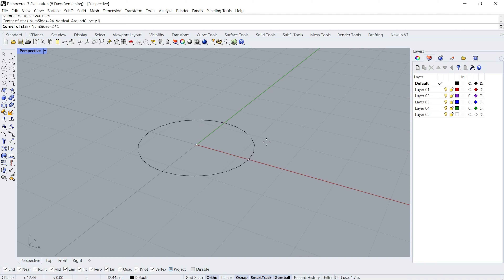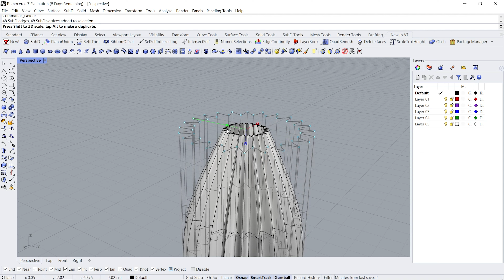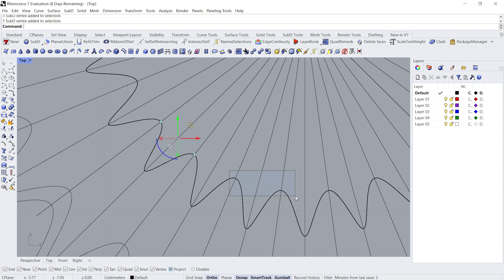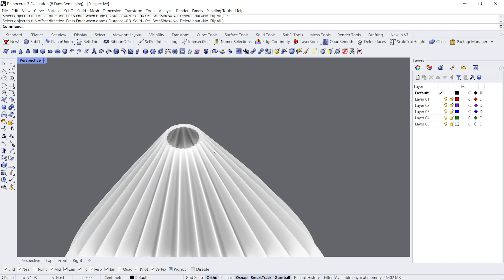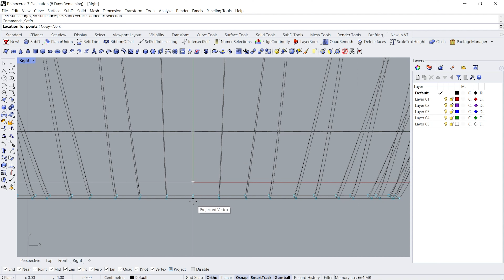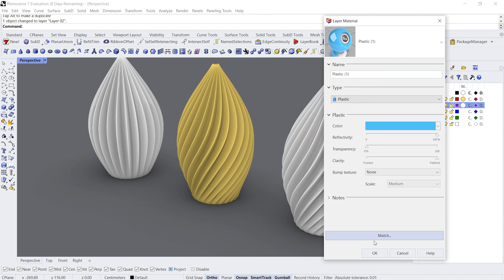SUBD - Rhino Lighting Tutorial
Lamp Rhino 7 SUBD. Rhino product design. Rhino tutorials for beginners.

Designer: Original BTC